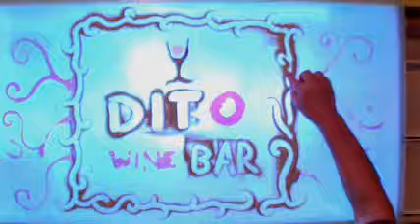dito winebar opening sandart (zandkunst)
voor de onthulling van de naam en het logo hadden Linde en Peter van wijnbar Dito me gevraagd dit via live sandart te doen op hun feestelijke opening.
de beeldkwaliteit van het filmpje is niet optimaal, helaas. De tweede opvoering was beter gelukt (tekeningen, kleurgebruik en letters in wijn) , maar die opname is niet bewaard, blijkbaar ...)